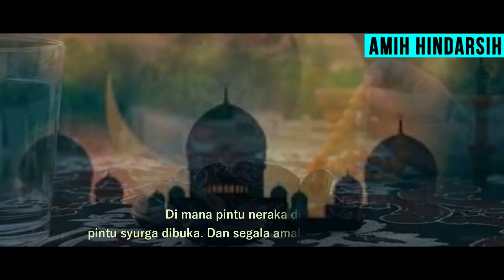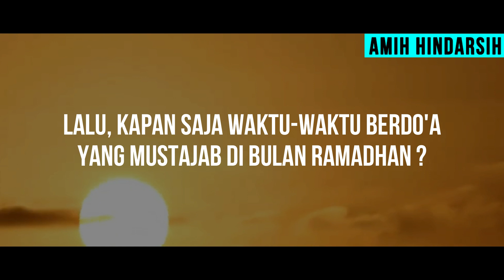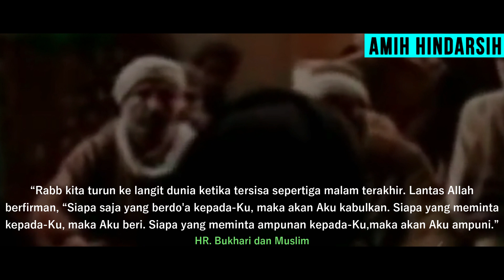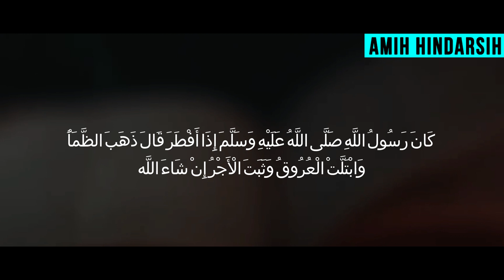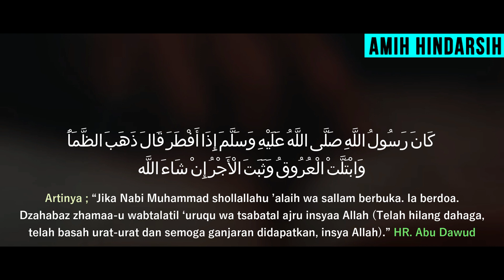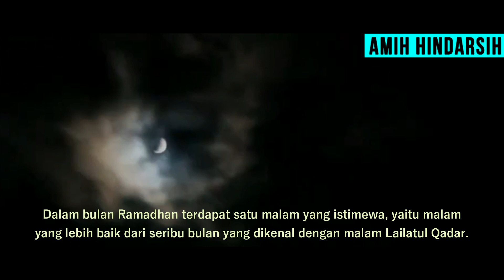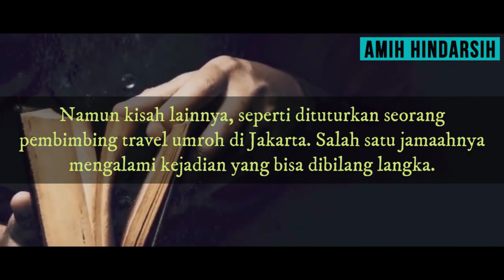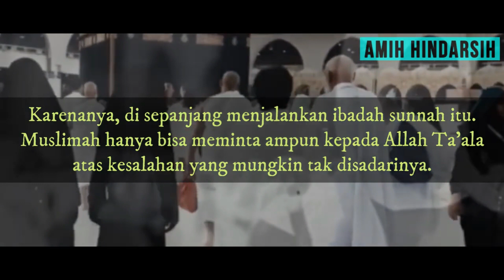CATAT..!! Inilah Waktu Berdo'a yang Mustajab di Bulan Ramadhan